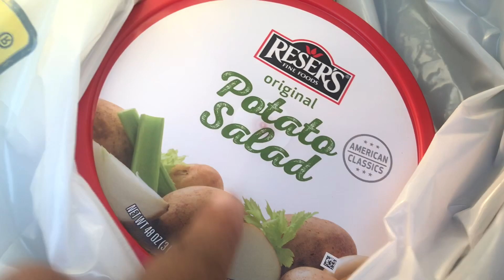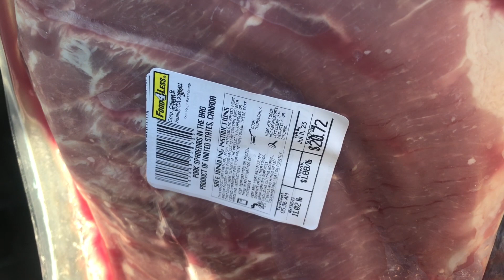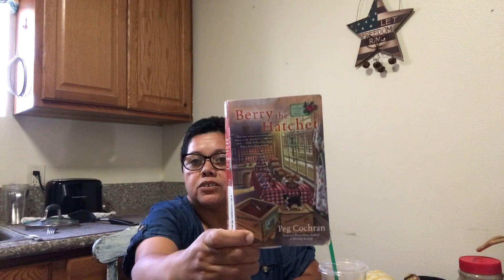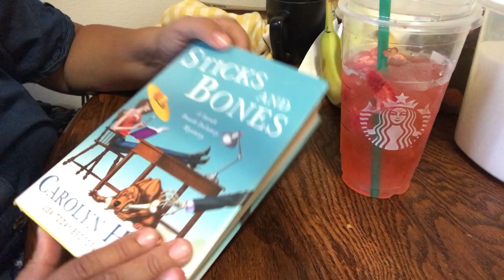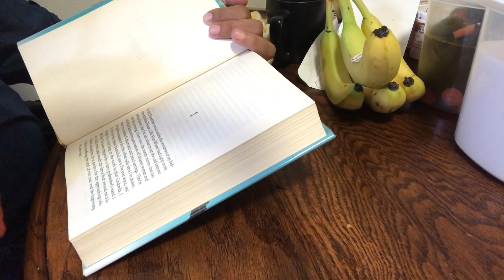4th Of July Small Grocery Haul On A Budget | Chat & Library Books!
4th Of July Small Grocery Haul On A Budget | Chat & Library Books!about my channel we are a low income living family living in a studio apartment, we use to live in a two bedroom before we got evicted in the last months of year 2022 due to new owners of the apartments. we lived with family for a few months then found our studio apartment where we are now. we are very blessed to be here.